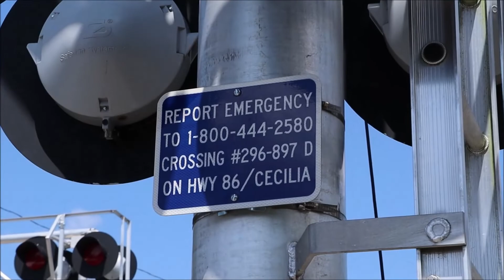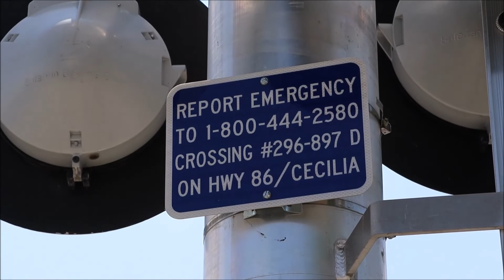Main St. (KY 86) Railroad Crossing Tour. Cecilia,KY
Main St. (KY 86) - Cecilia,KY
Paducah and Louisville Main Line

Horn setting: Horn zone
Main Track grade: Wood
Siding Track grade: Rubber and asphalt
Bell cycle: Ring until gates lowered
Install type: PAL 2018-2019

South side Cantilever (0:03):
Cantilever: Progress Rail
Gate mechanism: Siemens S60 (imprinted logo)
lights: 5 pairs Safetran 12x24 with GE fading/uniform look LEDs (all with Progress Rail brackets)
E-bell: General signals type 3
Gate arm/lights: Newer striping with Reco LEDs

Track view Southeast (1:11):
Elizabethtown (FORMER ICG BRANCH TO HODGENVILLE)

Track view Northeast (1:13):
Fort Knox, West Point, and Louisville

Track view West (1:17):
Leitchfield, Central City, and Paducah l

North side Cantilever (1:42):
Cantilever: Progress Rail
lights: 6 pairs Safetran 12x24 with GE fading/uniform look LEDs (all with Progress Rail brackets)